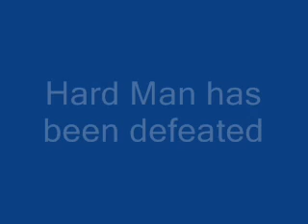Megaman 3 Playthrough Part 4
Megaman 3 for the NES.This is part 4 of my Playthough for this game.Next is Hard Man Enjoy! :-) Comment and Rate please,thank you